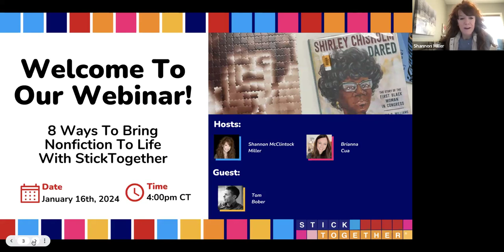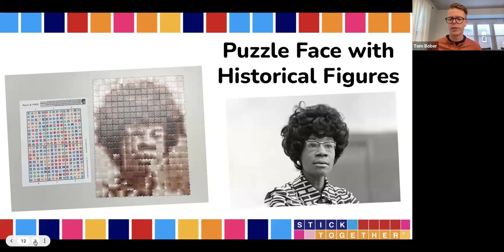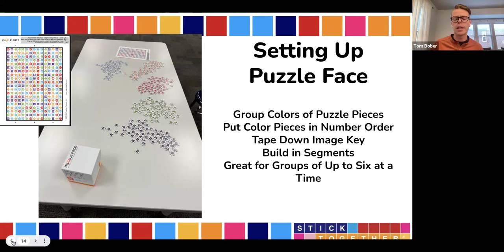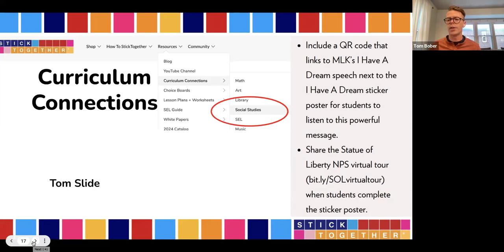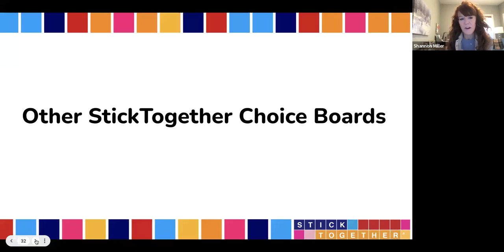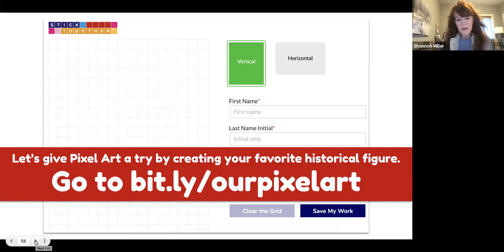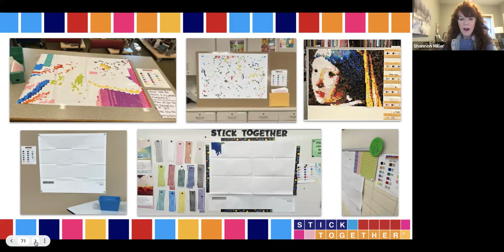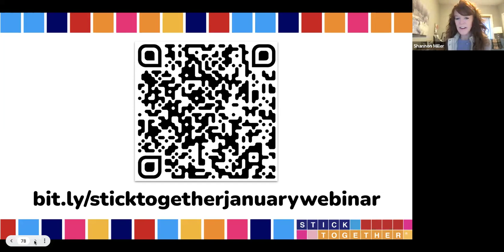8 Ways To Bring Nonfiction To Life With StickTogether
Are you ready to explore innovative and exciting ways to bring nonfiction to life in your classroom or library? We've got the perfect webinar to help kick start your creative journey!

In this webinar, join Tom Bober and Shannon Miller, as they share how StickTogether's fantastic array of products, including Puzzle Face, Virtual Stickerboards, Sticker Posters, and Pixel Art, can transform nonfiction learning into an interactive and engaging experience.

Hosts:
Shannon McClintock Miller, Future Ready Librarian Spokesperson, District Teacher Librarian Innovation Director, Van Meter Community School (IA), (@shannonmmiller)

Brianna Cua, Owner of Engaged Media Solutions and Director of Digital Marketing and Community at StickTogether, (@briannamcua)

Special Guest:

Tom Bober, Librarian Speaker Writer. Library Journal Mover and Shaker. Former Library of Congress Teacher in Residence. ALA Emerging Leader. '19 Caldecott Comm. Podcaster. (@CaptainLibrary)